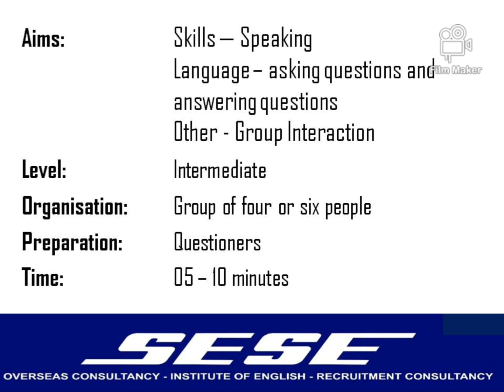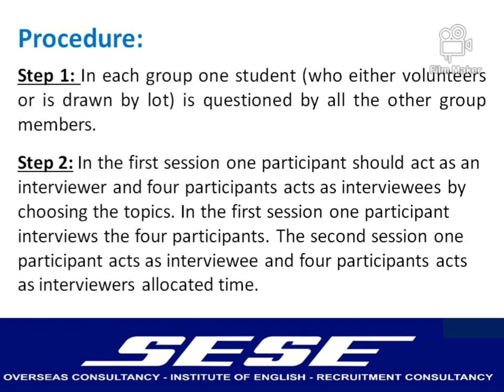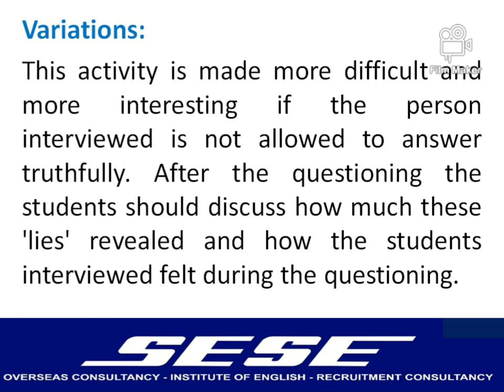Speaking Activity (Group Interviews)